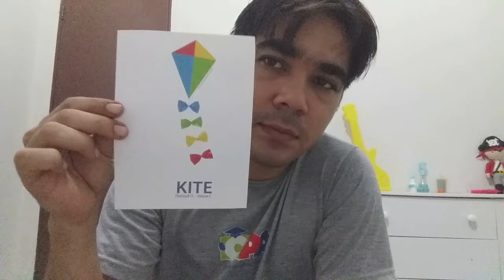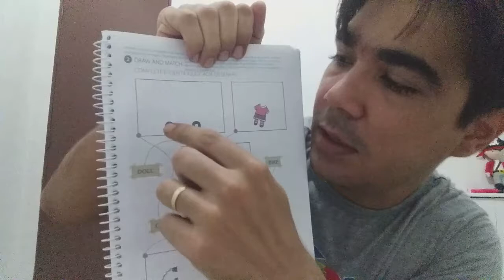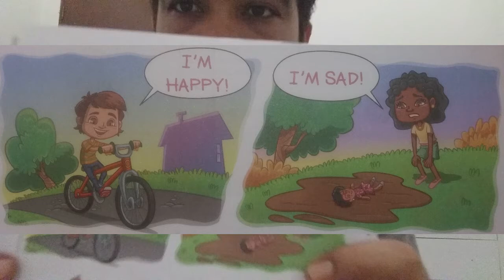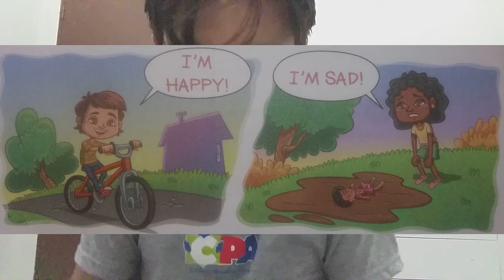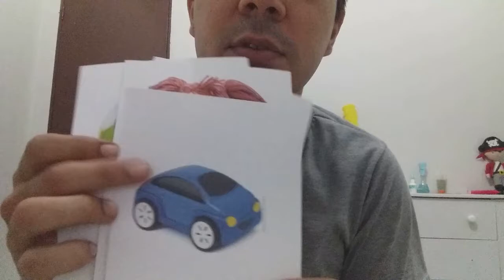01.04 - 1º Ano - Inglês (Toys)